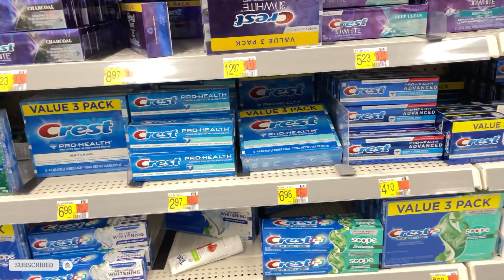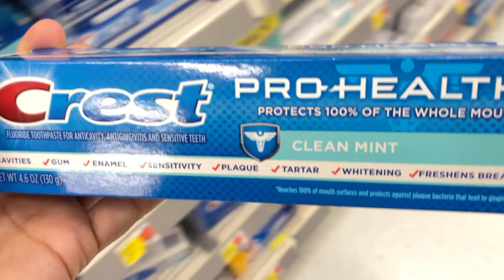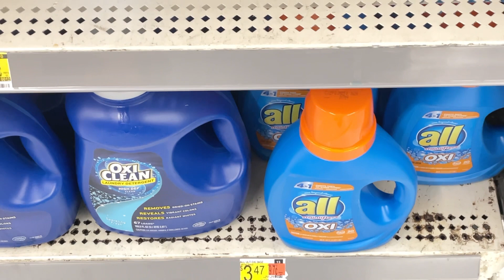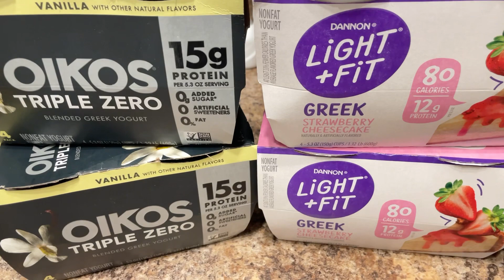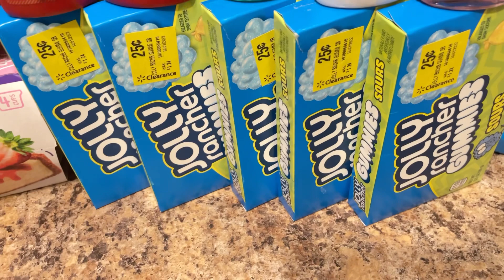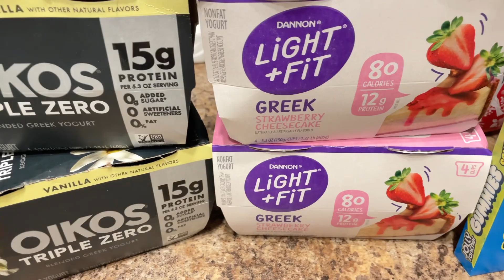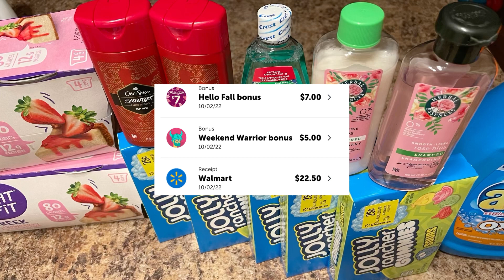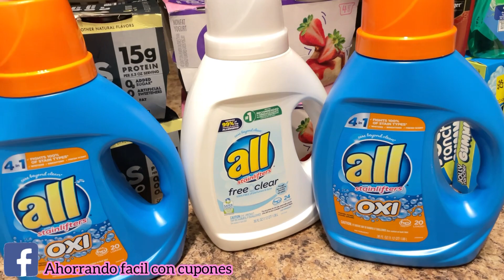🔴Compra por menos de $2 Walmart 📲Ibotta